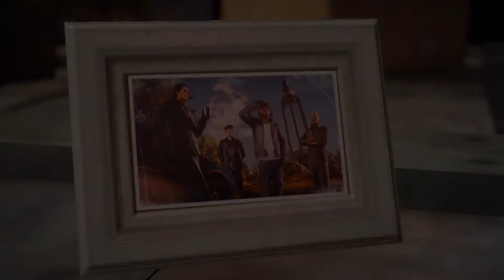Final Fantasy XV - Brave New World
With King Regis's ship in shipshape once more, Noctis and his friends make their final preparations to depart the Lucian continent and set sail for Altissia, but not before saying goodbye and taking a group picture.